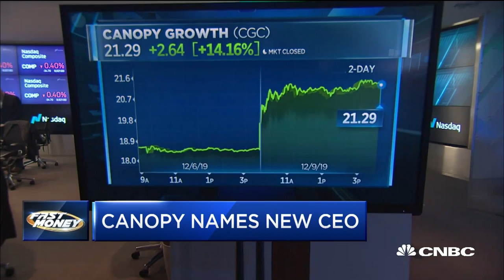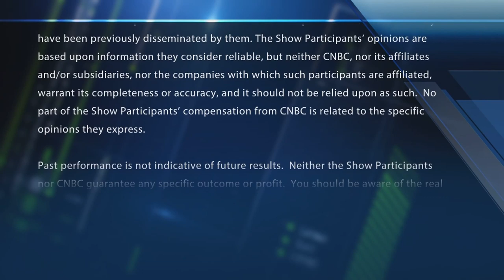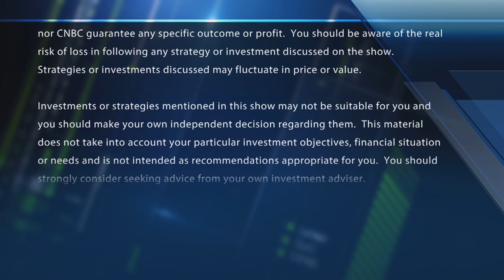Pot stock Canopy Growth lights up on new CEO appointment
Canopy Growth appoints a new CEO and the stock takes off. With CNBC's Brian Sullivan and the Fast Money traders, Pete Najarian, Steve Grasso, Karen Finerman and Guy Adami.